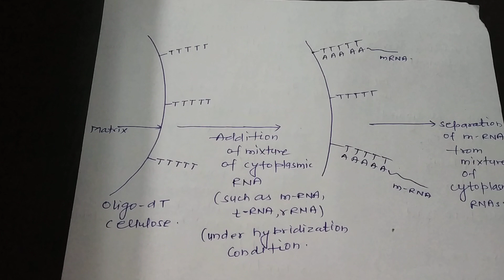Affinity Chromatography || Principle & Working || Must watch Video.....By Chiki's Biology